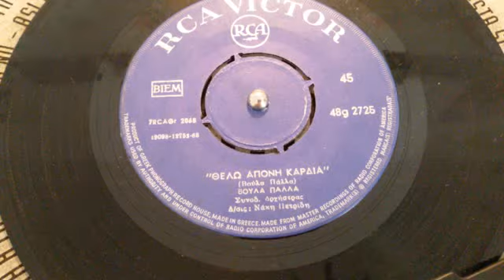ΘΕΛΩ ΑΠΟΝΗ ΚΑΡΔΙΑ ΒΟΥΛΑ ΠΑΛΛΑ MP4 360p MPEG4